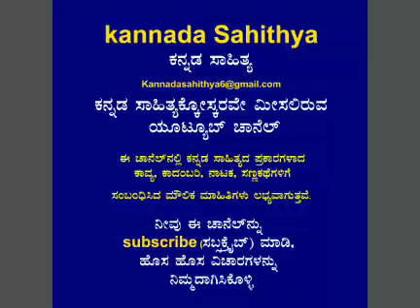ರನ್ನನ ಗದಾಯುದ್ಧದಲ್ಲಿ ದುರ್ಯೋಧನ ವಿಲಾಪ: ವಾಚನ-ವ್ಯಾಖ್ಯಾನ ಸಂಚಿಕೆ-೧೪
Lecture: ಶಿವಕುಮಾರ ಅಳಗೋಡು, ಉಪನ್ಯಾಸಕರು, ಪೂರ್ಣಪ್ರಜ್ಞ ಕಾಲೇಜು ಮತ್ತು ಸ್ನಾತಕೋತ್ತರ ಕೇಂದ್ರ, ಉಡುಪಿ